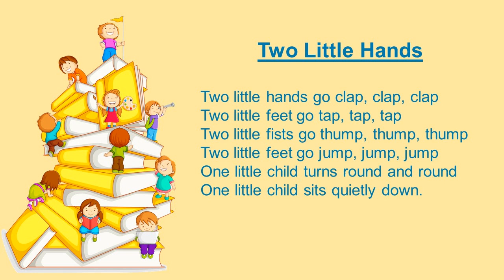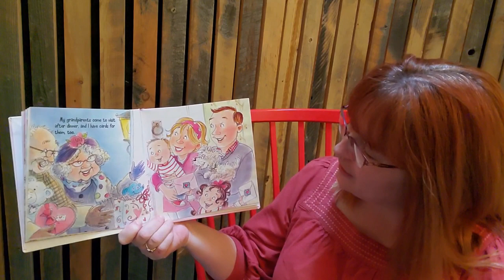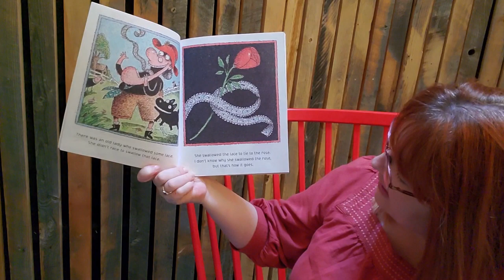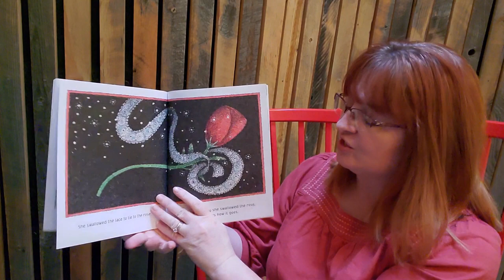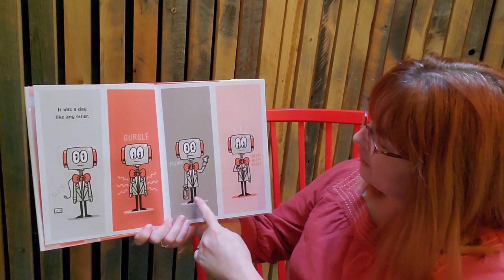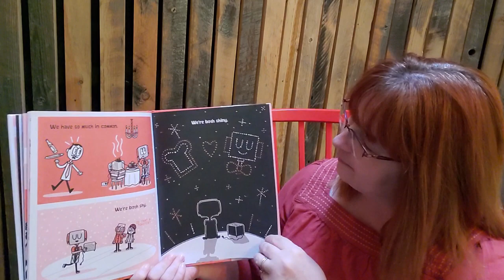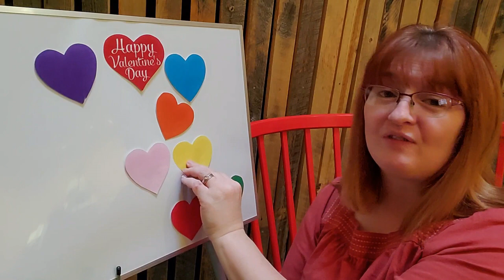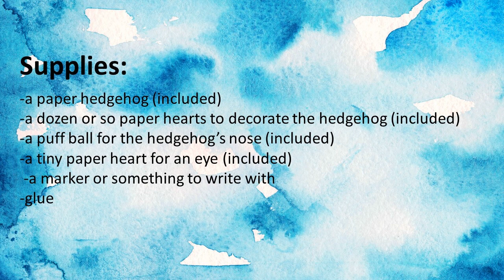February 9th Adventures in Story Time - Valentine's Day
This week we will celebrate Valentine's Day. Join us for stories, songs and flannelboard that give you warm fuzzies. Plus, we have a very cute craft!